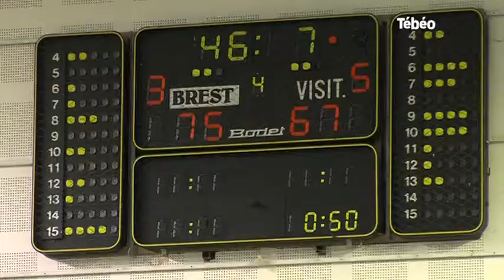Basketball. National 2 : Brest vs Rennes (75-67)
Sites webs/blogs, copiez cette vidéo avec le bouton "Intégrer" !
Résumé de la victoire de l’Etendard de Brest face à l’Union Rennes Basket (75-67) en National 2 masculine de basket. Pour exploitation TV, droits réservés, nous contacter